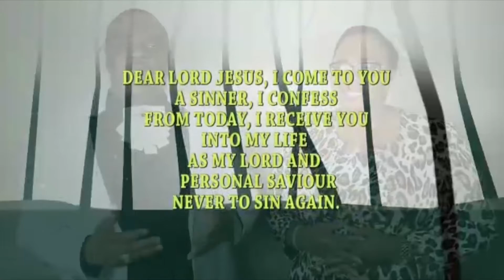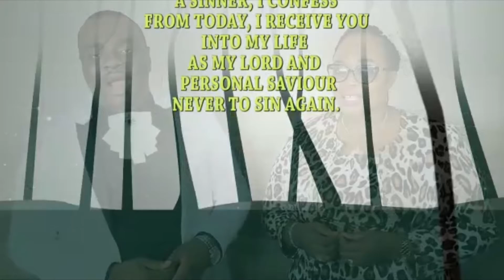I WILL NOT END IN PISGA (Part 1)-Bishop Okwudili Eze